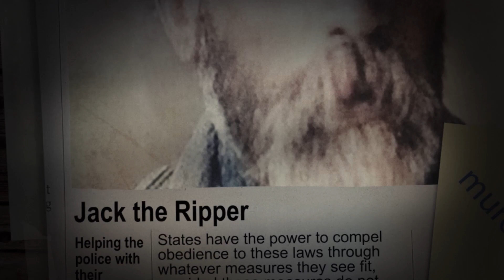The Jeffrey MacDonald Case: A Controversial Tale of Murder and Justice!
Join us as we delve into the complex and captivating story of Jeffrey MacDonald, a former military officer and physician whose life took a tragic turn. In this video, we explore the chilling details of the "Fatal Vision" case, where MacDonald was convicted of brutally murdering his wife and two young daughters. Discover the twists and turns of the investigation, the trial that gripped the nation, and the ongoing legal battles that continue to raise questions about the nature of evidence, justice, and the human capacity for violence. From his medical career to the media frenzy surrounding the case, we'll provide you with an in-depth look at the facts, theories, and controversies that surround this intriguing true crime story.